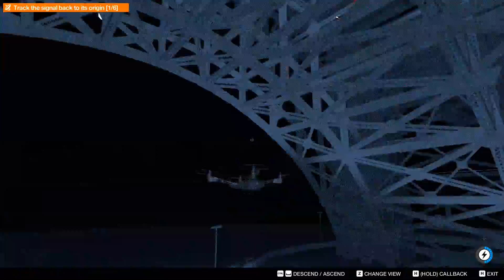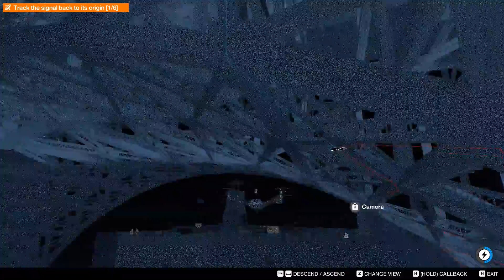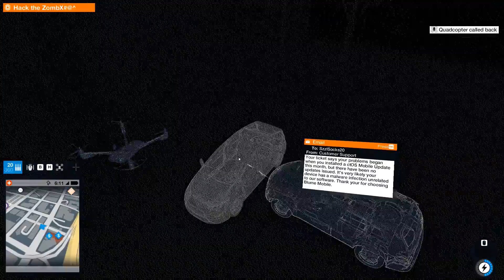Watch_Dogs 2 [Episode 25] - Zombii Cleaners